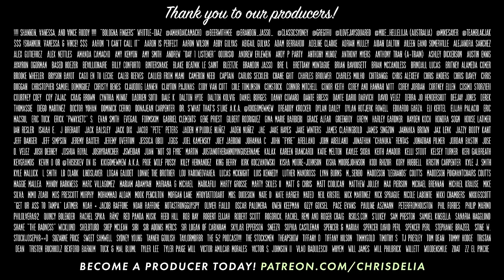Petty Columbo (353) | Congratulations Podcast with Chris D'Elia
This week Chris has stories of family and friends, plus steroids, Shohei Ohtani, and the pros and cons of having another husband around for his wife.